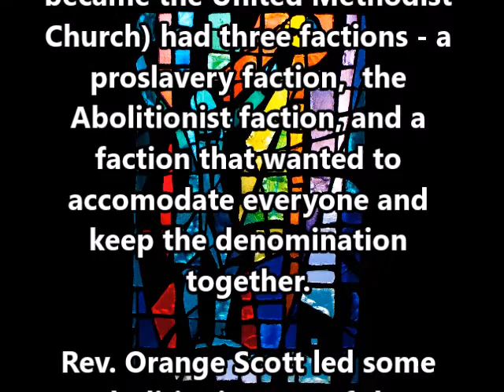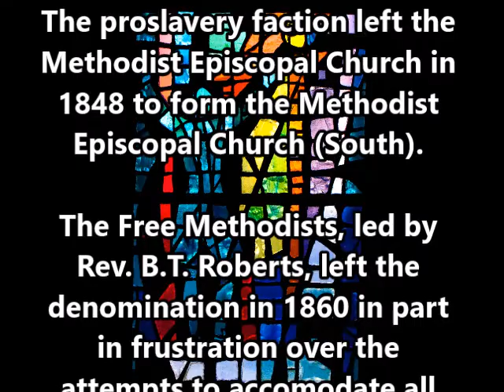The Free Methodist Church and the Abolition of Slavery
The connection between the Abolitionist Movement and the Free Methodist Church for a Free Methodist Church Founders Day celebration on 23 August